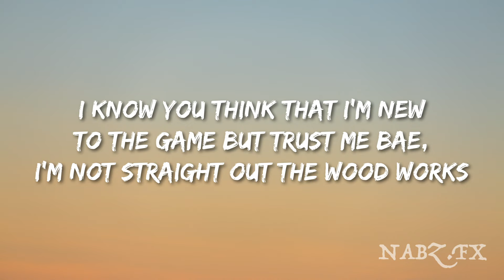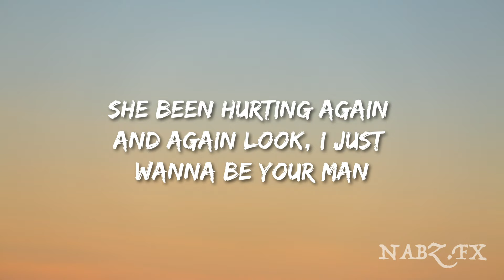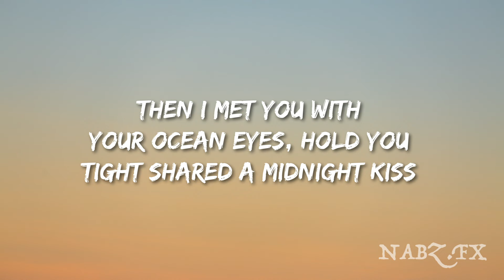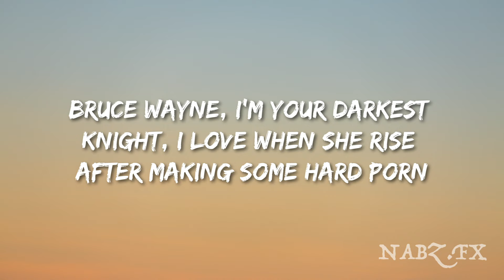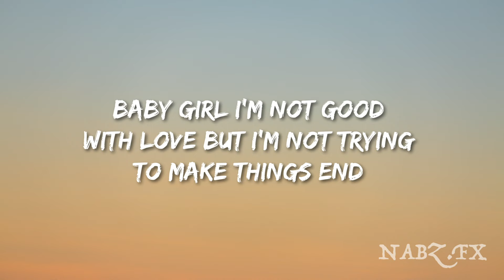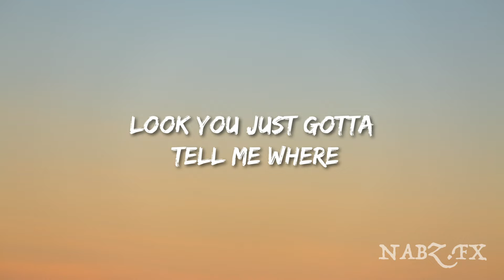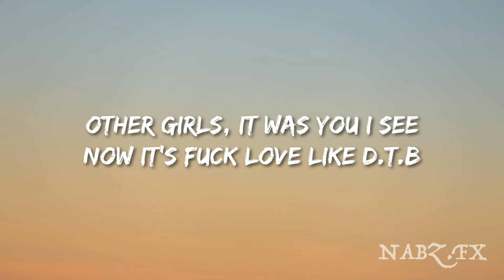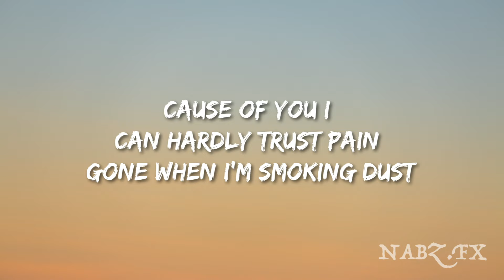Jryl - Again & Again (Lyrics)